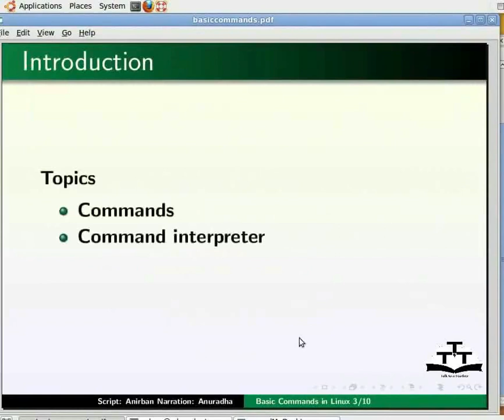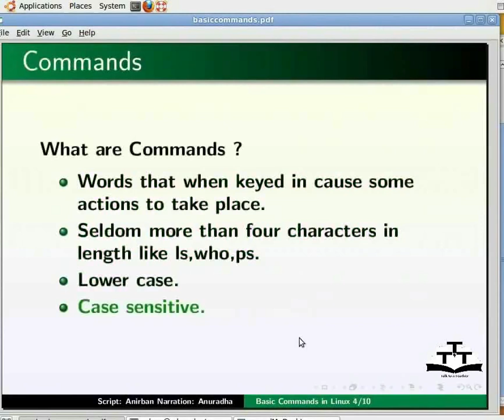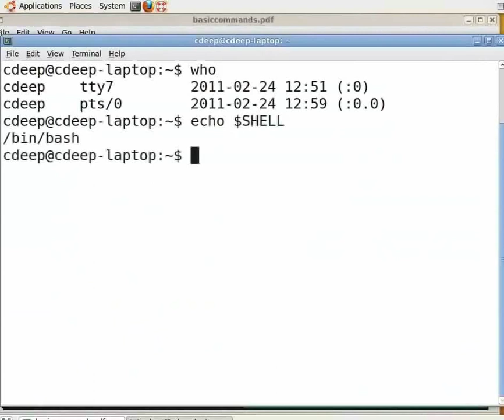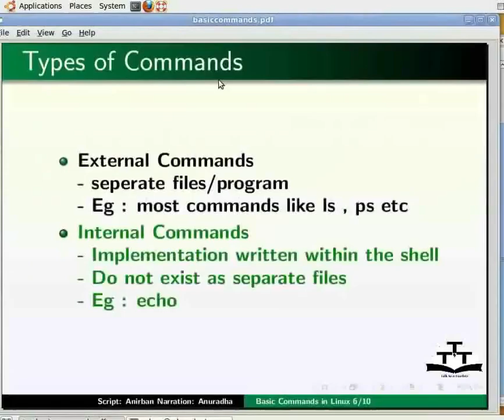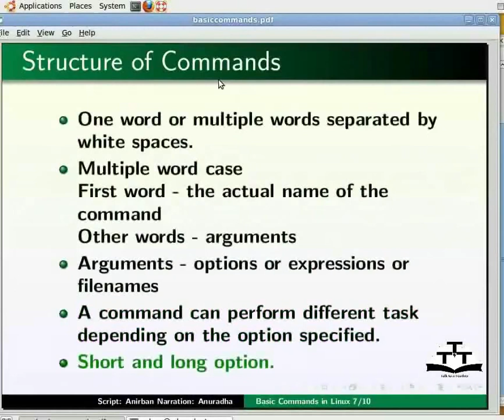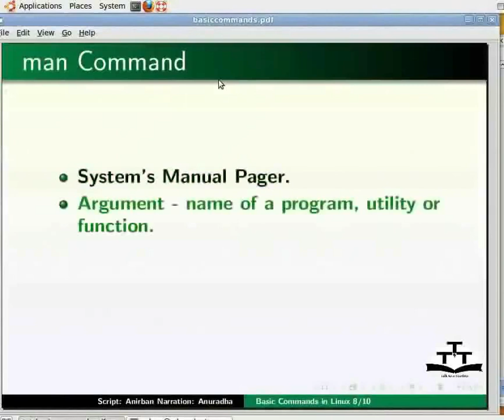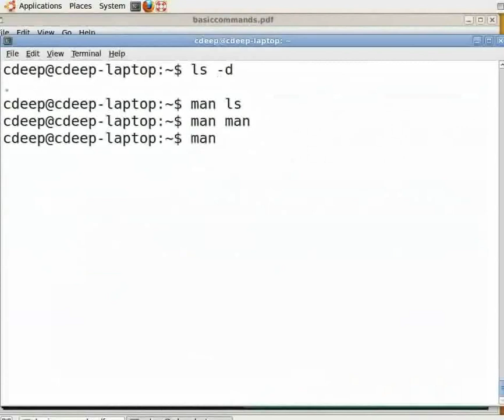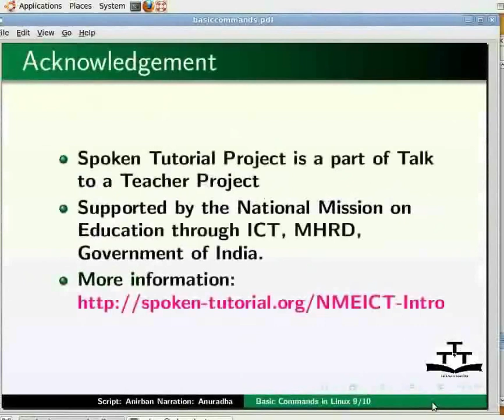3 Basic Commands Malayalam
Linux Tutorials - Malayalam